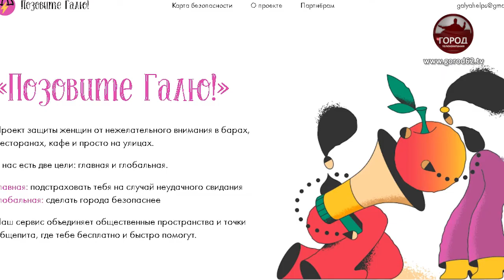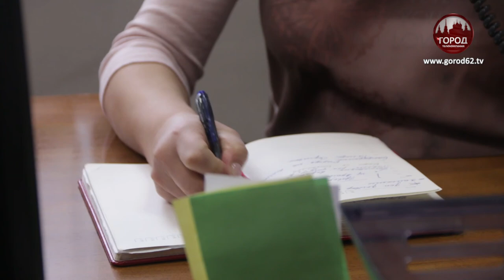БЬЕТ - НЕ ЗНАЧИТ ЛЮБИТ